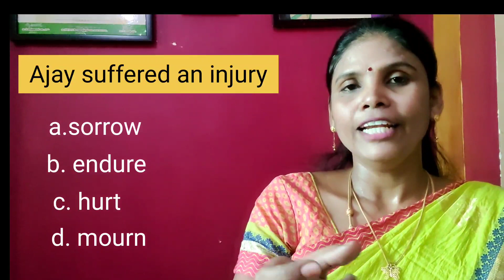TET English - Multiple choice approach - Matching the right word.